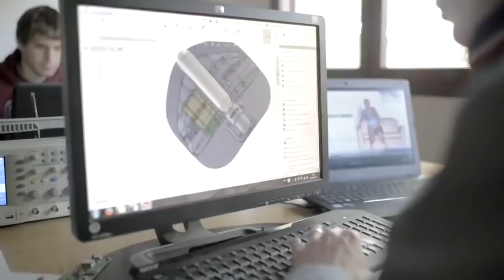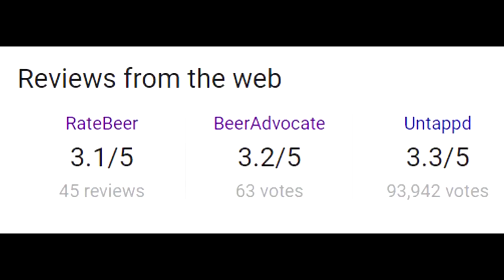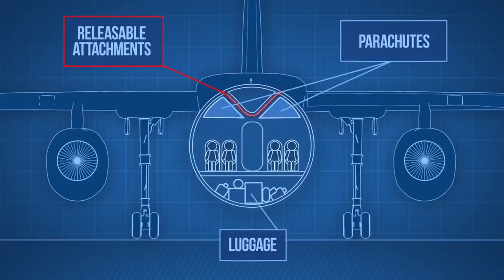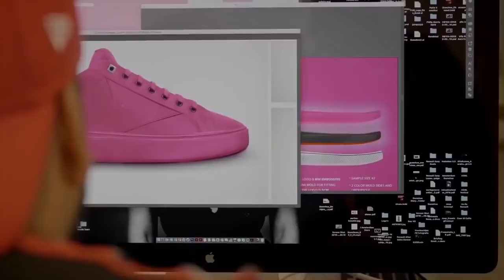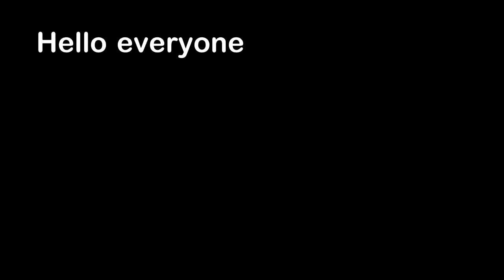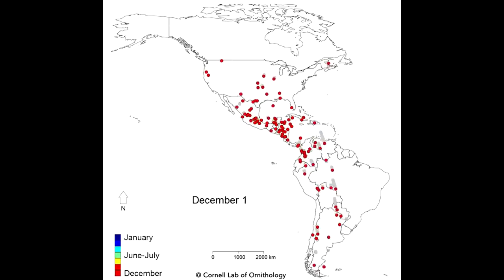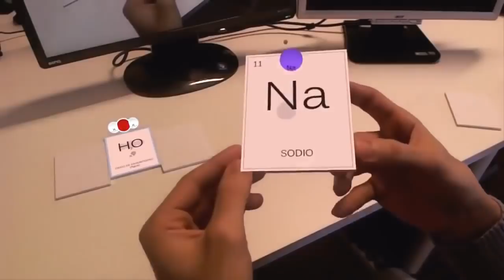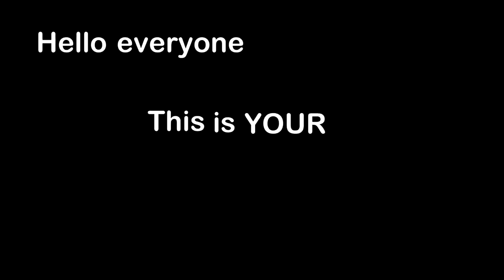1 Hour of Daily Dose Of Internet (Part 3)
►Hello everybody! My name is Connor, this is my channel :D
    Here we will be doing gaming videos, helpful tutorials and much
    more! If you do not like this channel, leave a constructive
    comment and i will try to improve!
    Thank you all so much for watching I'll see you all in my next

*REMEMBER to use my Support-A-Creator Code on Fortnite, really helps me out. The code is 'cdnndr' dont know why it's that, I did not choose this code.*

►PC Specs
    16gb of RAM     ✔️
    2tb hard drive     ✔️
    No SSD :(      ✔️

    will be doing me a great favour! 😁

Goodbye for now! ( ͡° ͜ʖ ͡°)

1 hour ddoi
1 hour daily dose of internet
2 hour daily dose of internet
1 hour daily dose of internet no intros
2 hours daily dose of internet no intros
Viral videos
Viral video 1 hour
Viral videos 2 hours